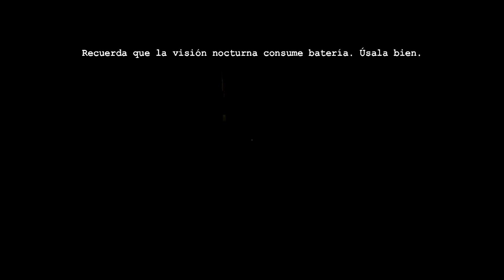Outlast | Parte 1| Puta Madre Casi Me Cago